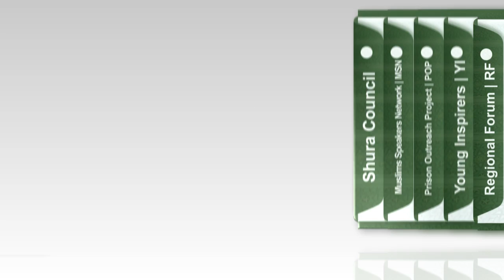Infographics cards animation